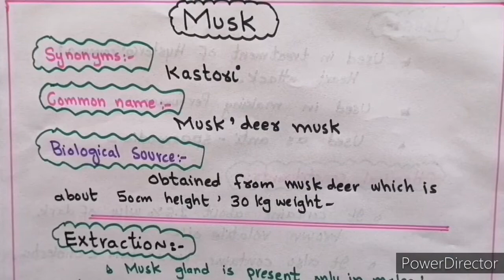Musk' biological sources extrction 'Uses :_ (Animal origin drug)